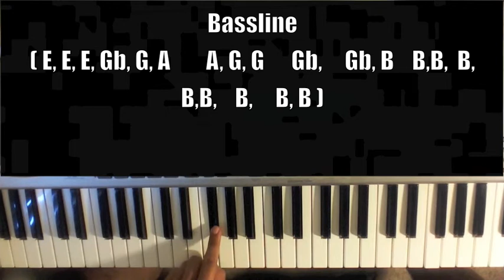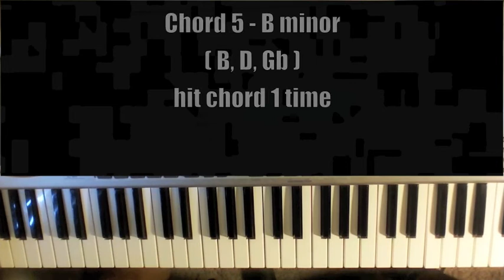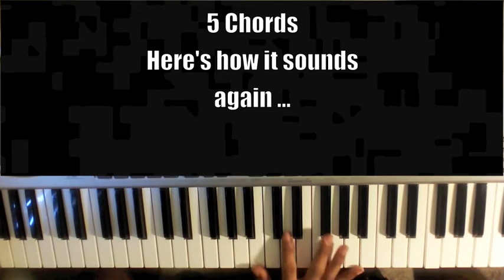Lets Get Blown by Snoop Dogg featuring Pharrell Williams Piano Tutorial In E Minor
Rap Piano Tutorial
In the key of E Minor